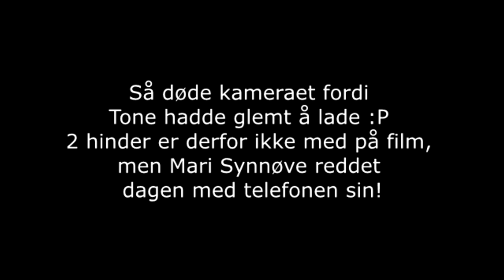SOÑADOR - 80 CM Stall Granly 12.6.2022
Helt utrolig fornøyd med Soña og ikke minst stolt over henne denne gangen også :') Selv om jeg plukka og ble passiv her og der, så ordner hun opp og trekker mot hindrene med en enorm selvtillit og glede! Hoppa masse tittehinder i dag, uten å nøle, så det er tydelig at selvtilliten har økt på kort tid.

Vi red en runde i 80 cm, og tok med oss noen hinder til slutt for å få litt større galopp(ho mor oppå må tørre å la henne galoppere mer og holde rytmen!). Tusen takk for all hjelp og video Mari Synnøve, og også for at du kjørte halve strekningen hjemover slik at jeg bare kunne bable høl i huet på deg :')

Takk til Klæbu IL Hestesport for enda et supert arrangement - vi ble en god del forsinket, og likevel ble vi tatt imot med ro og vennlighet.

SOSIALE MEDIER
SNAP: Toneliabo